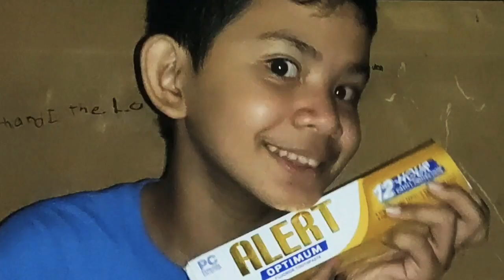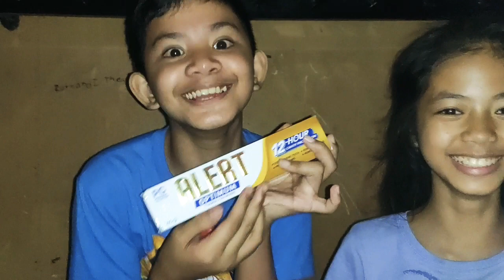KALOKOHAN | MANOK NA PULA (LAUGHTRIP SI JAMES😂😂😂)